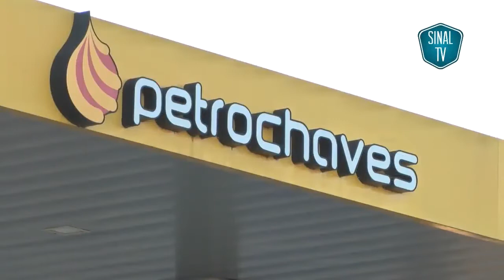Arouca vs GD Chaves 4ª eliminatória Taça de Portugal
Vídeo publicado a 23 de Novembro de 2015